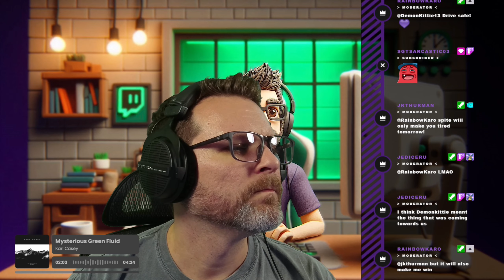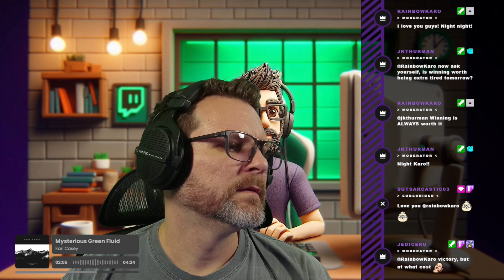I completed I’m on Observation Duty 7 (DEMO)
It took us 3 attempts, but we finally managed to crack the code to the latest version of observation duty. Come along as chat and I have a hilarious ride through our 6 hour job.

BTW this game is incredible! If you've not tried it yet, it's FREE on steam!